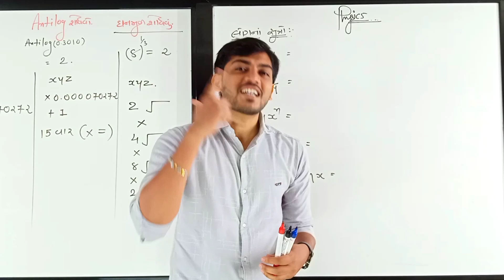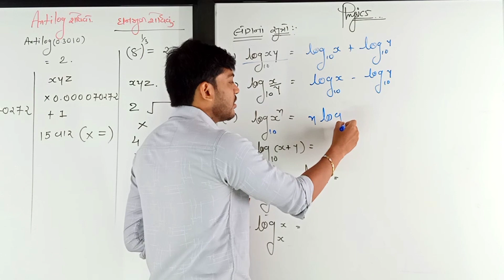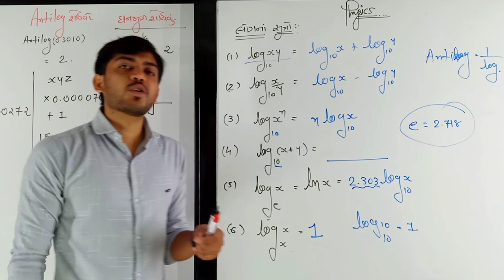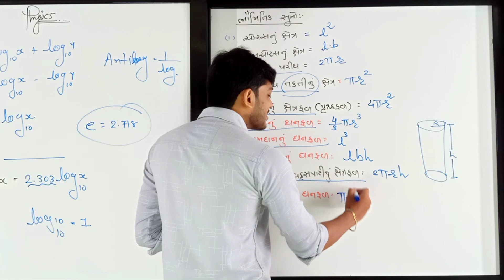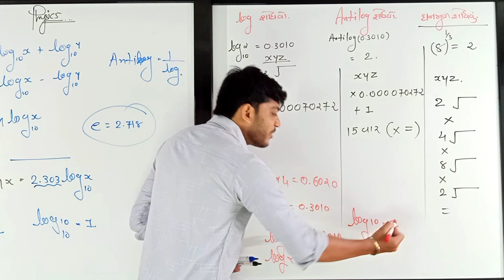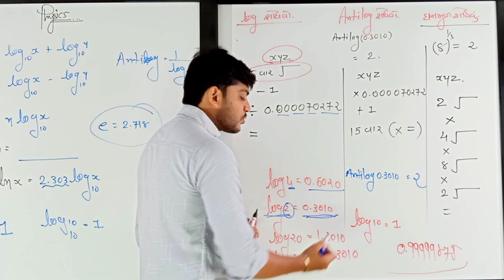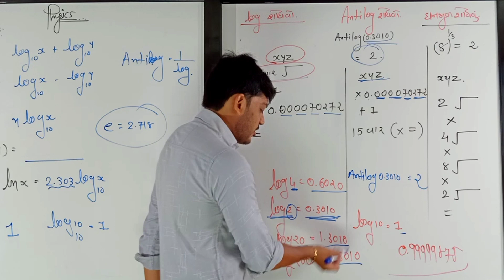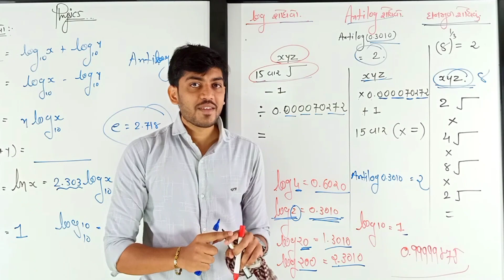Std 11 Physics # lecture 5 # maths for Physics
Hello Friends

my name is Sandip Vaghani (Sandeep) and I will try to make concepts clear and easy for physics.

I will make all types of video lectures like 11/12-Science NCERT syllabus of gujarat board and          JEE /NEET also.

this video lecture is basically on Standard 11 Chapter 3 example part which is in gujarati language based on NCERT Syllabus.

I will make video lectures series like 11/12 - science Gujarat Board lectures as well as JEE(main)/NEET video lectures series.  which is included all concepts of all chapters  and i will uploaded it very frequently at time so that your concepts are clear as soon as possible.

this lecture is standard 11 and the chapter 3 of course this lecture is for examples of chapter 3 and this is lecture 6 for examples and i hope that this live class make you more and more understandable concepts for solve example easly in physics.

i will upload my next video as soon as possible.